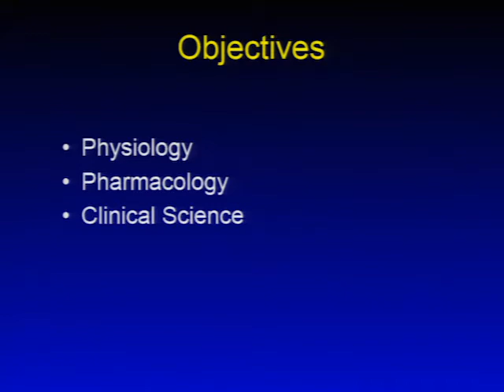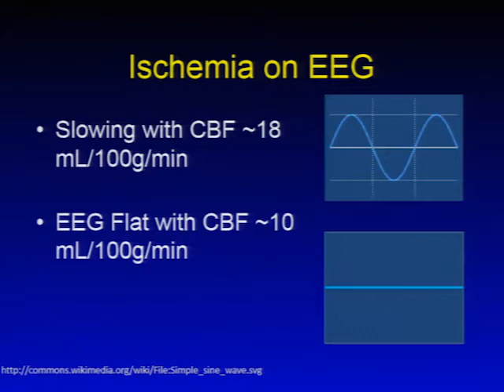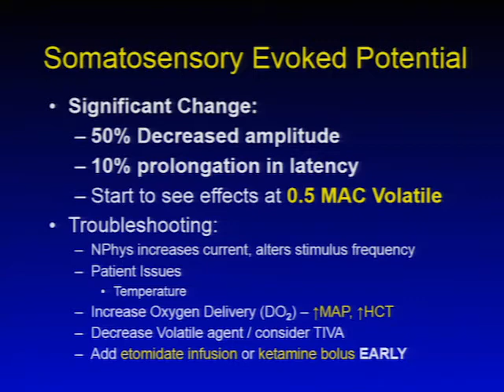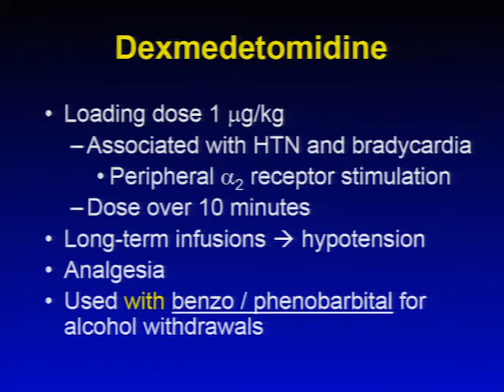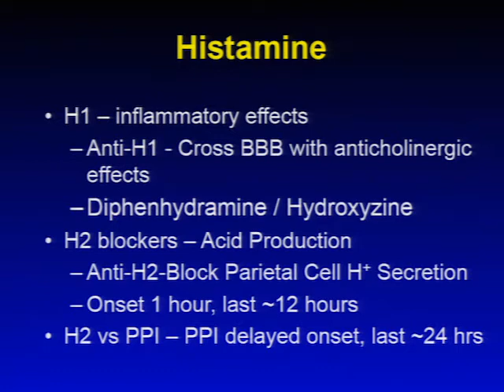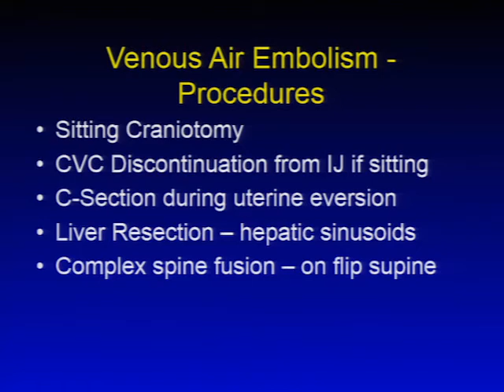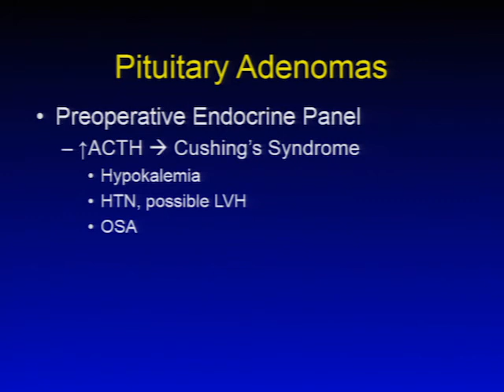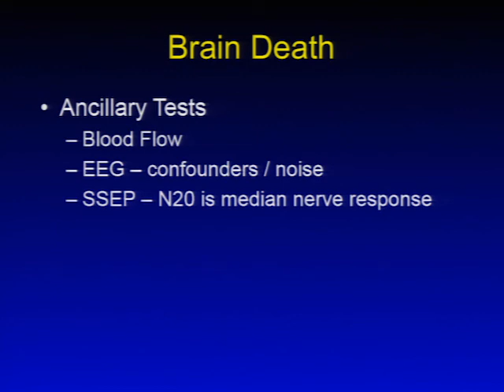Nervous Systems # advanced topics